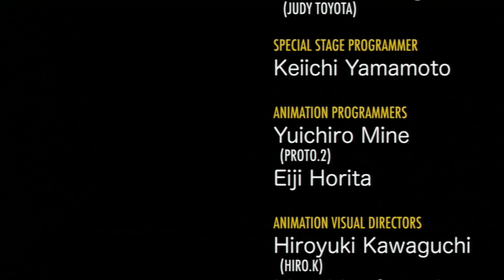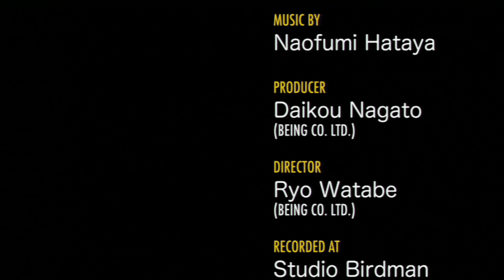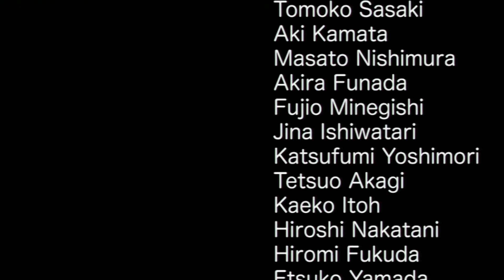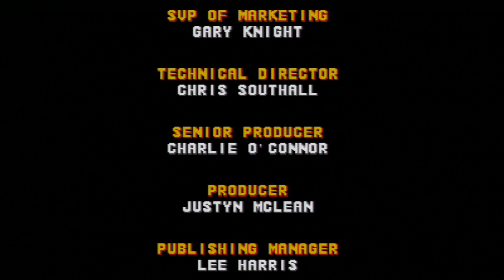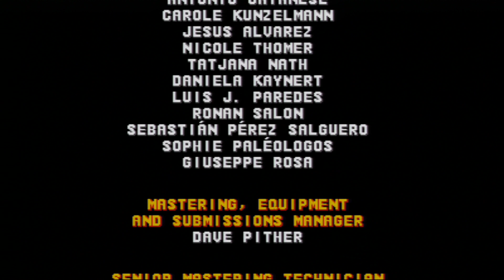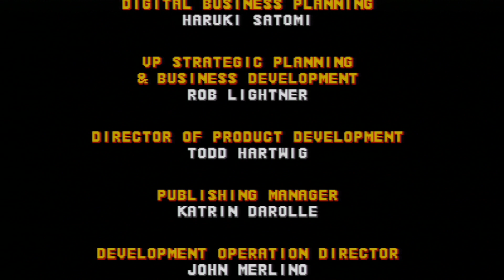Sonic the Hedgehog CD (PS3/XBOX 360 via XBOX ONE) Complete Walk-Through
The Complete Walk-Through of Sonic CD HD Remastered Edition + Extra

Collecting all the Time Stones to prevent Time Paradox before Dr Ivo "Eggman" Robotnik get it hand on it first

Warning Glitch Alert on Stage 5, 6 & 7 Act 3 (should be showing the good future but instead when to the bad future even got all the time stones even cause by the software update or console: XB360 via XBONE itself cause it)

Vocal Song is included and show at the end of the video (Intro, Mega CD Credits and Christian Whitehead Version), also added "TM & © logo" (which they forgot to include) at the title screen as reference from Mega CD & Sega PC via Sonic Gems Collection)

contains: Dr.Robontik Final Thought

if you like to see the Bad Ending, the Boss Battle & Special Stage Time Attack got it covered: